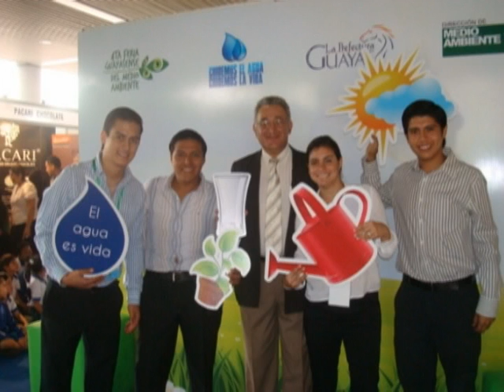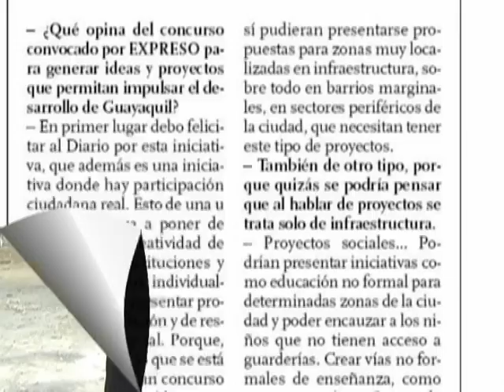Ecotec News Agosto 2013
Universidad Ecotec